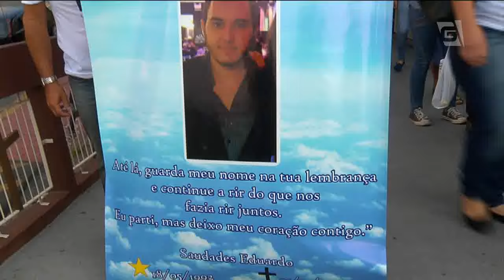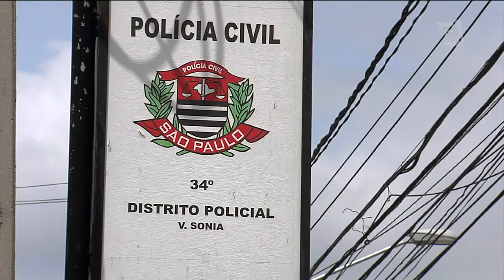Jornal da Gazeta - Edição das 10 - 07/01/2016